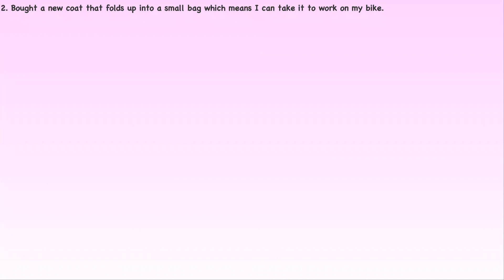3 Daily Positives Day 92